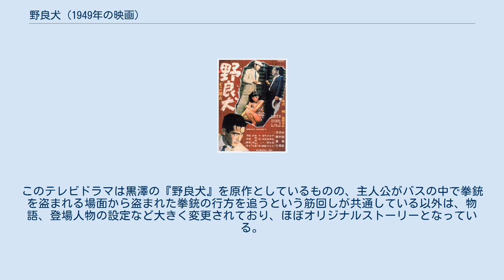野良犬 (1949年の映画)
『野良犬』（のらいぬ）は、1949年（昭和24年）10月17日公開の日本映画である。
新東宝・映画芸術協会製作、東宝配給。
監督は黒澤明、主演は三船敏郎、志村喬。
 終戦直後の東京を舞台に、拳銃を盗まれた若い刑事がベテラン刑事と共に犯人を追い求める姿を描いた、黒澤監督初の犯罪サスペンス映画である。
東宝争議の影響で東宝を離れていた黒澤が他社で撮った作品の1本である。
昭和24年度芸術祭賞。
 ある猛暑の日、村上刑事は射撃訓練からの帰途のバス中で隣に立った女性にコルト式自動拳銃を掏られ、犯人を追うも見失ってしまう。
拳銃の中には7発の銃弾が残っていたため、事件が起きるのではないかと彼は焦り戸惑う。
村上は上司の中島警部の助言で、スリ係の市川刑事に相談し、鑑識手口カードを調べるうちに女スリのお銀に目星を付ける。
村上はお銀のもとを訪ねるも、彼女はシラを切るばかり。
そこで村上は彼女を執拗に追い回し、拳銃がもう手元に無いなら、せめてヒントだけでもと懇願を続けた。
とうとう観念したお銀は、場末の盛り場で食い詰めた風体でうろついているとピストル屋が袖を引くというヒントを与える。
 ピストルを探すため復員兵姿で闇市を歩く村上は、ついにピストルの闇取引の現場を突き止め、ピストル屋のヒモの女を確保するが、先に女を捕まえたためピストルを渡しに来た売人の男に逃げられてしまう。
そこへ淀橋で強盗傷害事件が発生し、その銃弾を調べると村上のコルトが使われたと分かった。
責任を感じた村上は辞表を提出するが、中島警部はそれを引き裂き「君の不運は君のチャンスだ」と叱咤激励する。
村上は淀橋署のベテラン刑事佐藤と組み捜査を行うことになった。
 村上と佐藤はピストル屋のヒモの女を聴取して、拳銃の闇ブローカー・本多の存在を突き止める。
本多が野球好きだと知り、捜査陣は巨人対南海戦が行われる後楽園球場に向かう。
アイスキャンディー売りの男が本多を発見し、二人は場内放送で本多を正面玄関に呼び出して逮捕する。
本多が保証として取り上げていた米穀配給通帳からピストルは遊佐という男の手元にあることが判明。
二人は早速遊佐の実家の桶屋へ向かって彼の姉に会い、遊佐が復員のときに帰りの汽車で全財産のリュックを盗まれて、それが原因で道を踏み外したことを知る。
また、実家の部屋から発見した便箋より、恋人のハルミの存在をつかむ。
二人はダンスホールを訪ね、そこで踊子をしているハルミを訪ねるが、多感な年頃の彼女は遊佐との関係には口を割らなかった。
しかし村上はハルミに、自分も遊佐と同じく復員の際にリュックを盗まれた体験があると告げる、 ついに村上のコルトで強盗殺人事件が発生、夫が出張した留守宅の妻が犠牲となった。
帰宅して死体を発見し、慟哭する夫に、捜査員たちはかける言葉を失い、犯人への憤りを募らせる。
まだピストルには弾が5発残っている。
二人はハルミのアパートへ向かい、村上はハルミが遊佐について白状するのを待つ。
佐藤は部屋にあった「あづまホテル」のマッチを手掛かりに単独で遊佐の姿を追い、彼が宿泊する弥生ホテルに辿り着く。
佐藤はホテルのロビーからハルミ宅にいる村上に電話をかけようとするが、捜査の手が伸びてきたことに気付いた遊佐の凶弾に倒れてしまう。
ハルミと村上は受話器越しに2発の銃声を聞き、村上は絶叫する。
遊佐はそのまま雨が降る中を逃走した。
 翌朝、警察病院で佐藤の回復を待つ村上の元にハルミがやって来て、遊佐が午前6時に大原駅（架空の駅）で待っていることを告げる。
村上は駅へ駆け付け、待合室の人々の中から泥だらけの靴を履いた男、すなわち遊佐を探し出す。
村上と目が合った遊佐は逃亡、それを追いかけ、雑木林の中で格闘を繰り広げる。
1発の銃弾が村上の左腕を射抜き、残りの2発は外れ、弾丸はなくなった。
力尽きた遊佐に村上は手錠をかける。
罪を悔いてか、やるせない思いからか、遊佐は絶叫し、悶絶する。
その側を登校する子供たちが「蝶々」を歌いながら通っていくのだった。
 数日後、病室の佐藤を訪れた村上は、遊佐の行状を他人事とは思えないと述懐する。
それに対して佐藤は、この町では犯罪は毎日のように起きており、遊佐のことなどいずれ忘れ...